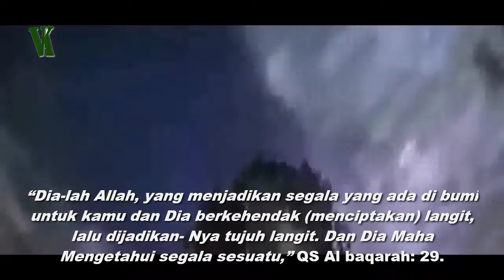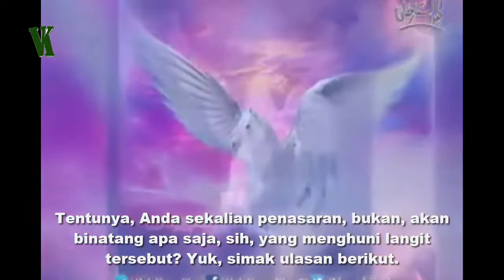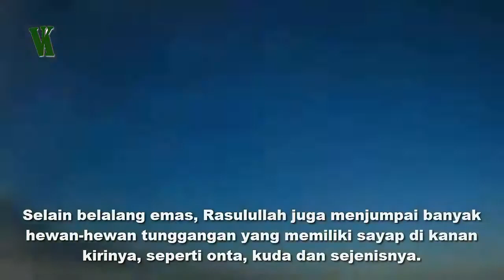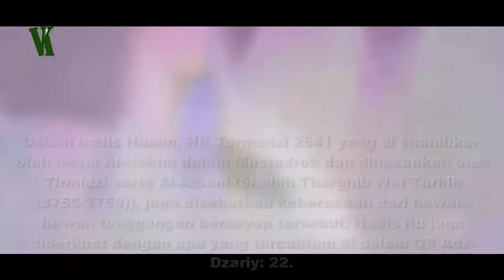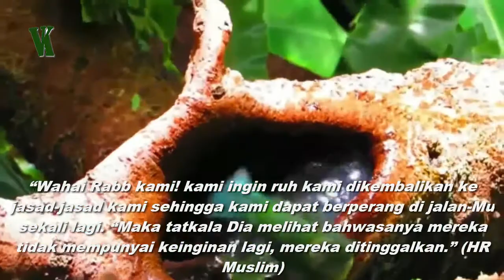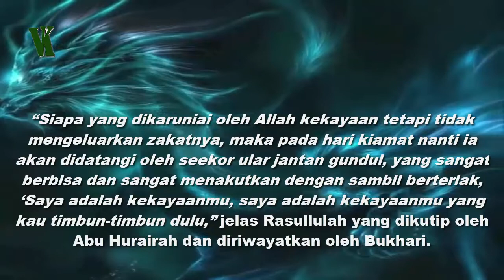TERUNGKAP, INI DIA MAKHLUK HIDUP YANG TINGGAL DI LANGIT 7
RASA PENASARAN TERPECAHKAN, INI DIA MAKHLUK HIDUP YANG TINGGAL DI LANGIT

Bagi pemeluk agama Islam tentunya mengetahui bahwa sebelum perintah salat diwajibkan, Nabi Muhammad SAW melakukan perjalan jauh sampai langit ketujuh yang dikenal dengan nama Isra Miraj.

Memang secara logika, adanya langit ketujuh sukar dinalar oleh otak manusia, akan tetapi secara tegas dan jelas Allah SWT mengatakannya di dalam Alquran bahwa ada tujuh lapis langit di alam semesta ini, hingga sampai di Arsy.

“Dia-lah Allah, yang menjadikan segala yang ada di bumi untuk kamu dan Dia berkehendak (menciptakan) langit, lalu dijadikan- Nya tujuh langit. Dan Dia Maha Mengetahui segala sesuatu,” QS Al baqarah: 29.

Selain itu, keberadaan langit ketujuh ini juga tercantum dalam beberapa ayat di Alquran, seperti di Al Israa: 44, Al Fushshilat: 12, Al Mulk: 3 dan Al Thalaaq: 12.

Dalam perjalanannya, selain bertemu dengan para Nabi, Rasulullah juga menjumpai banyak hal di tiap-tiap langit yang salah satunya adalah hewan-hewan penghuni langit. Tentunya, Anda sekalian penasaran, bukan, akan binatang apa saja, sih, yang menghuni langit tersebut? Yuk, simak ulasan berikut.

Channel Viral Konten adalah kumpulan video informasi menarik di dunia yang disajikan dalam bentuk video.

Channel ini hadir untuk menyebarkan informasi unik dan menarik sebagai sarana untuk menambah ilmu.

Channel mengulas pembahasan seperti, misteri, teknologi, tips dan trik, fakta menarik dan masih banyak lagi.